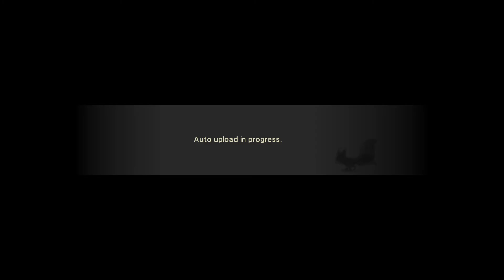Toukiden Kiwami - walkthrough - chapter 3-mission 4[PS4-1080p-60fps]